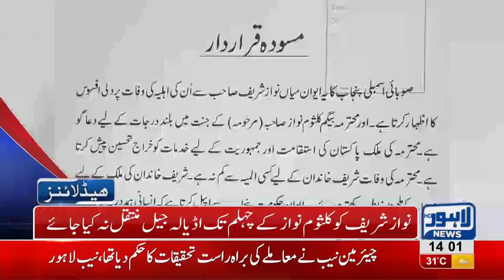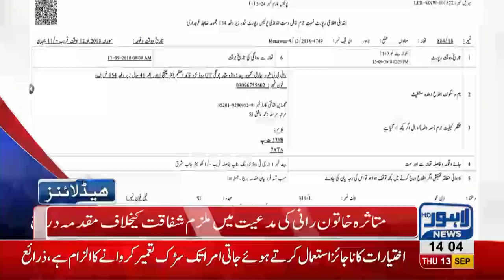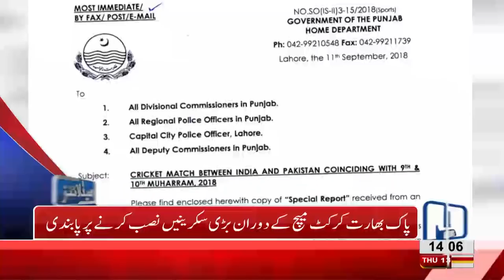02 PM Headlines Lahore News HD - 13 September 2018